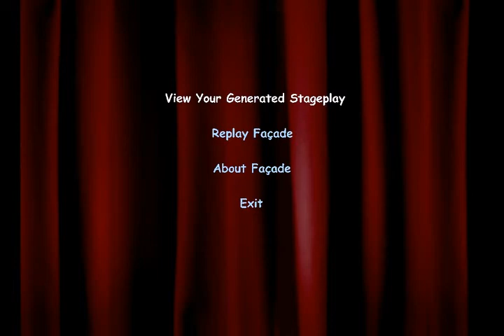INSIDE VOICES (Façade w/ Nirukii ep 2)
I can't make a description for this video.